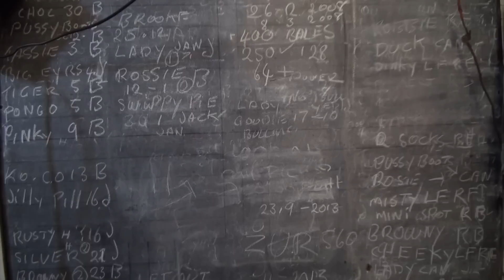milking cows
a debra chant film 2015
'Milking cows' is my salute to a time when herds were small and every cow had a name - just like when I was growing up in country Victoria.